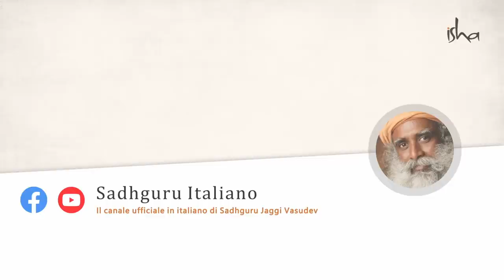Va bene essere avidi? | Sadhguru Italiano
Sadhguru approfondisce la natura del processo del desiderio e spiega perché l'avidità è un must per chi è sul sentiero spirituale, dove non ci si deve accontentare di niente di meno che del massimo, la fonte stessa della creazione.